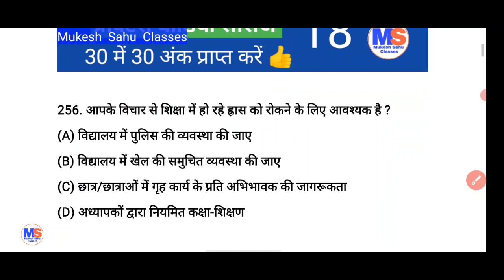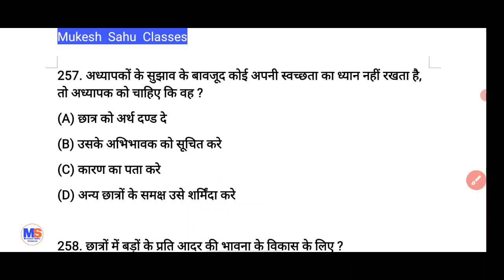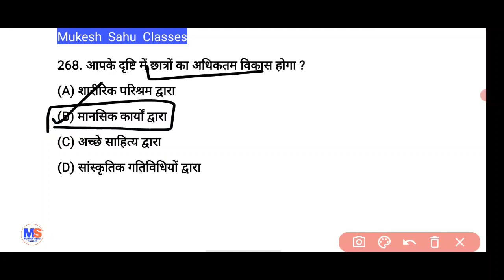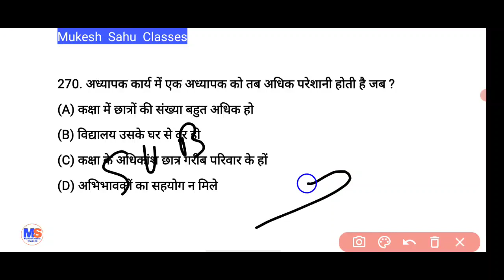शिक्षण अभिरुचि / Pre DElEd / Pre BEd / पार्ट 18 / प्री डीएलएड / प्री बीएड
इस वीडियो में छत्तीसगढ़ में होने वाले एग्जाम प्री-डी.एल.एड. तथा प्री-बी.एड. में पूछे जाने वाले टॉपिक "शिक्षण अभिरुचि" के बारे में प्रश्न-उत्तर बताया गया है जिससे परीक्षार्थियों को आइडिया मिल सके कि किस तरह के प्रश्न पूछे जाते हैं, 30 अंक के 30 प्रश्न पूछे जाते हैं, कुल 100 प्रश्न 100 अंक के होते हैं
तथा इस परीक्षा में ऋण आत्मक मूल्यांकन नहीं होता इसलिए सभी प्रश्न हल करके आना ही उचित है, अधिक जानकारी वीडियो में.

धन्यवाद ! 🙏